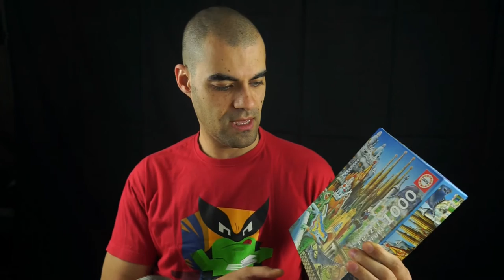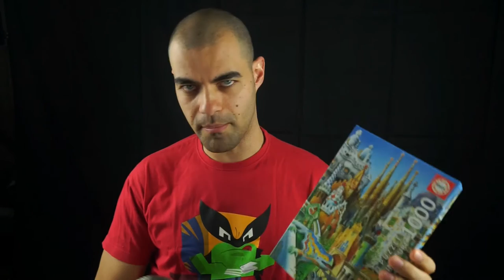Mindset behind jigsaw puzzles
Brief explanation of why I solve jigsaw puzzles.